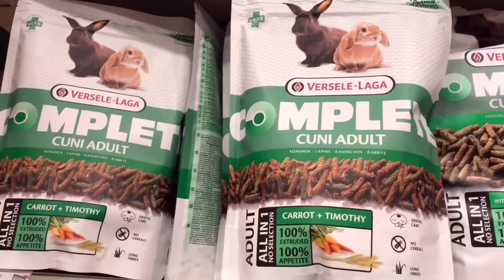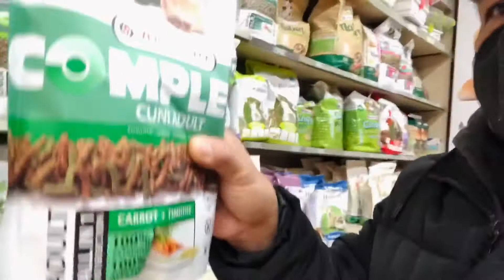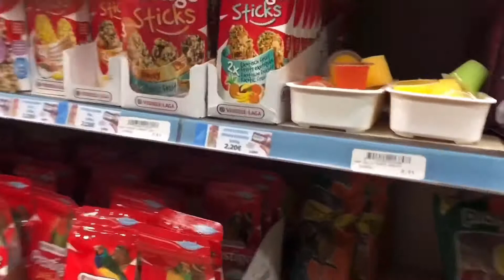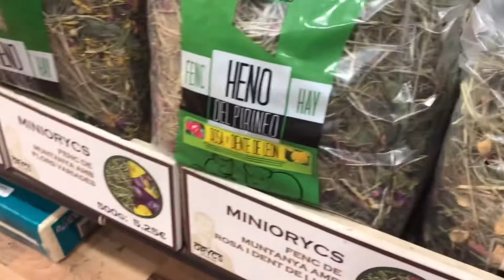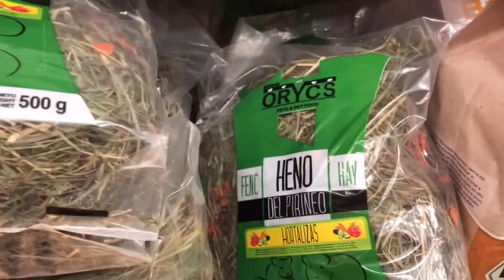POOH 🐇❤️ Celebrating 1 Year Old Birthday January 10, 2022